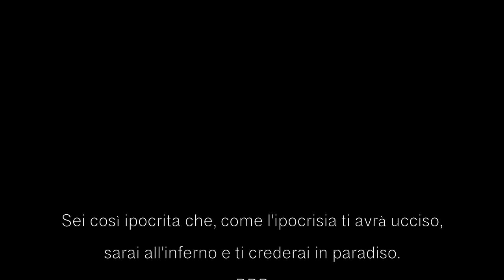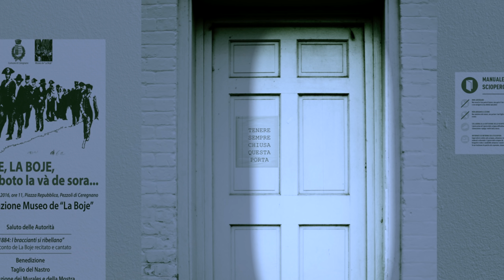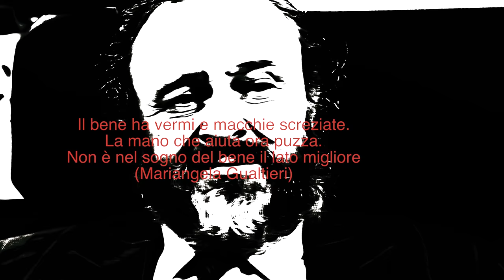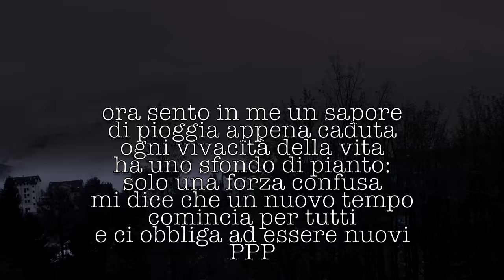Balasso e Irina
Secondo capitolo della Trilogia dell'Ipocrisia